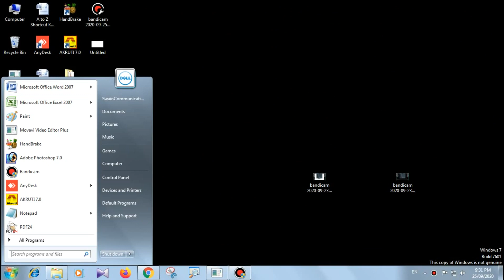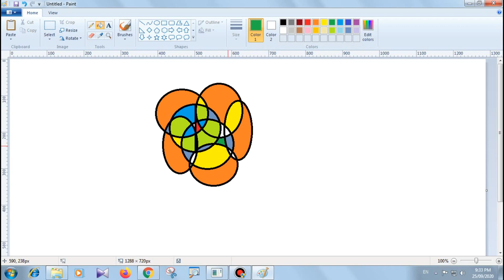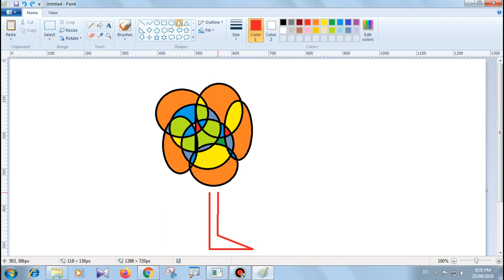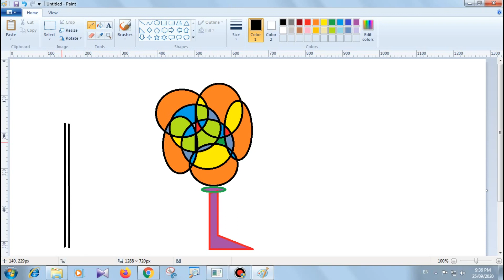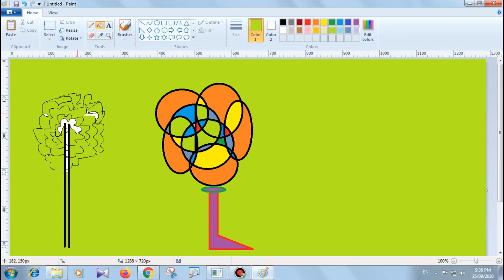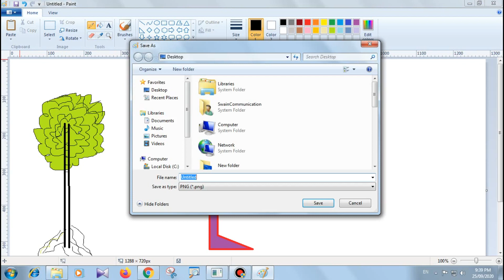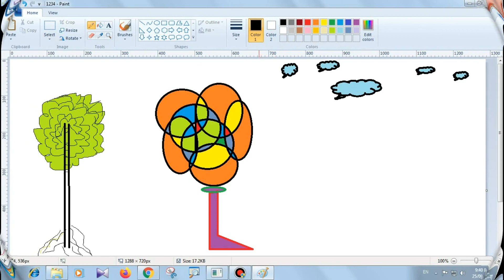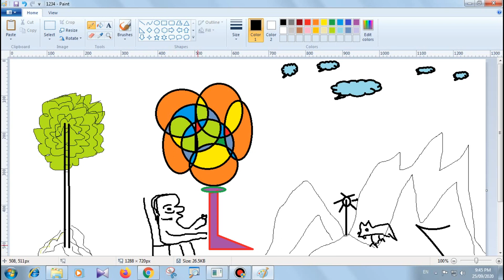How to Draw in MS Paint || Drawing in Paint ||एमएस पेंट में ड्राइंग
MS Word, MS Excel, MS Powerpoint, MS Paint, Adobe Photoshop
How to Draw in Paint
Drawing in Paint
Paint Complete Tutorial in Hindi
MS Paint Full Tutorial
MS Paint Tools
MS Paint Easy to create art
How to Drawing in MS Paint
Draw in MS Paint
Draw an lable the MS Paint
Draw a Tree in MS Paint
Draw Arrow in MS Paint
Draw Anime in MS Paint
Draw a flower in MS Paint
एमएस पेंट में ड्राइंग
Hi,

For any type of English Essay Please visit : -